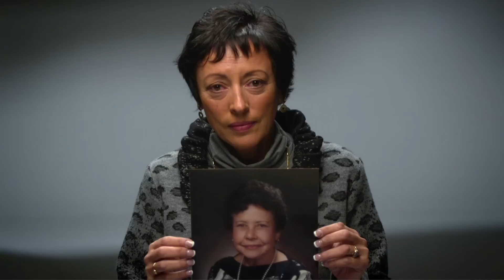Now is the Moment to Stop Alzheimer's